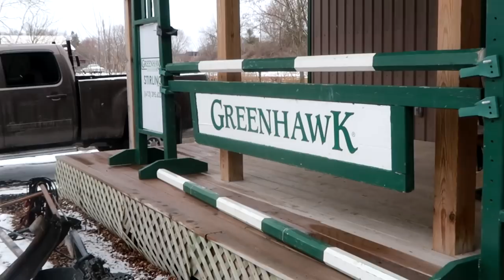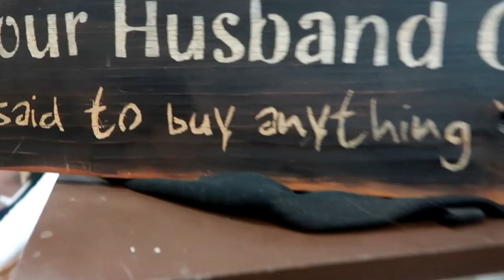GETTING READY FOR OUR FIRST HORSE SHOW! Day 073 (03/14/18)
GETTING READY FOR OUR FIRST HORSE SHOW!

Håkan Eriksson

DaybyDayVlogs
110 North Front Street - A3,
Suite #213
Belleville, Ontario, K8P 0A6
Canada